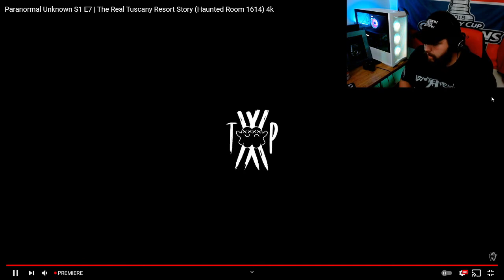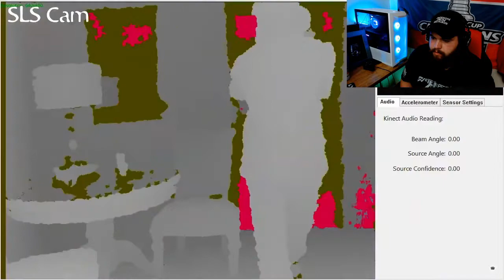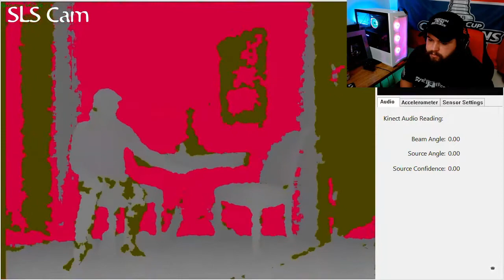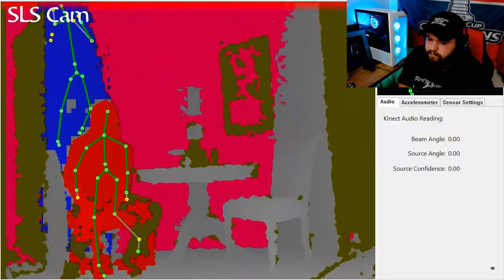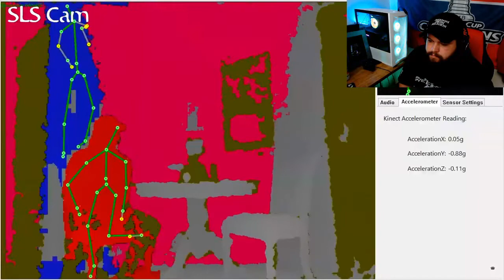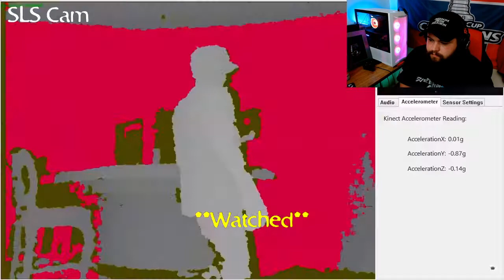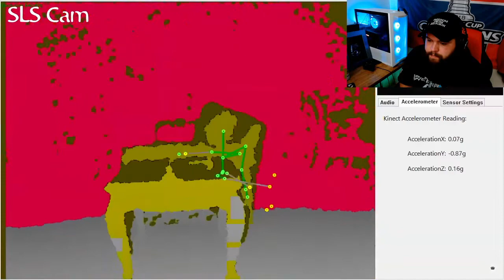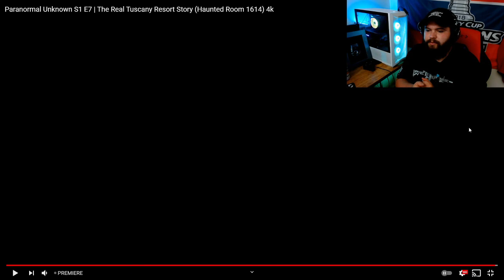Twin Paranormal | REACTION | Paranormal Unknown S1 E7 | The Real Tuscany Resort Story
If you're feeling generous give these channels a follow it's much appreciated